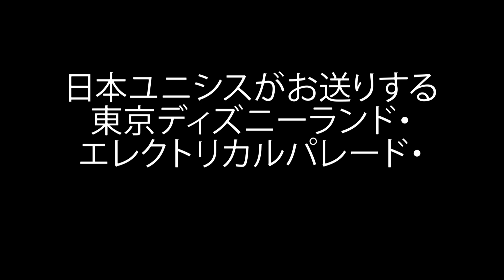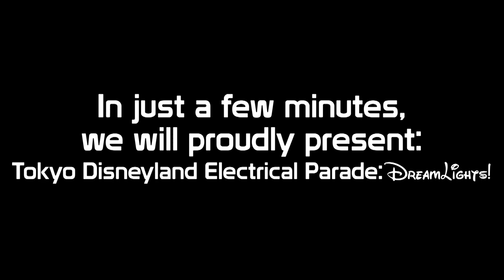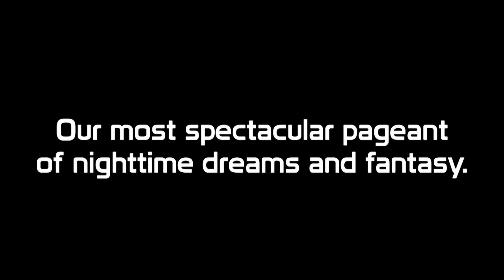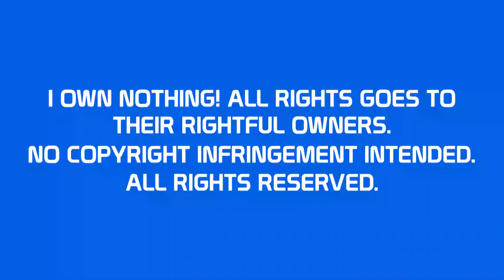Tokyo Disneyland Electrical Parade: DreamLights 2007 - 2010 Soundtrack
This video was suggested by Carter McLean.

Credit goes to ilovebraviseamo, Geeker82, disneychris.com, 1217disney, MrThemeParkAudios, ヘーゼルナッツ, WML95, and Mirai May for the audio, 99tarou.at.webry.info, the Disney Wiki, and Morgan & Jeff Rooks for the photos, and the Disney Parks Wiki for the TDL logo.